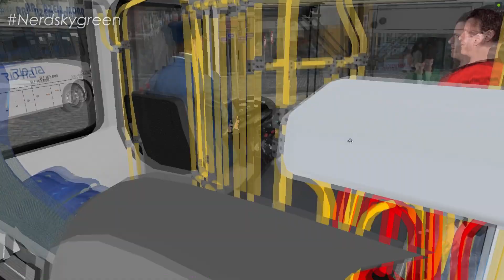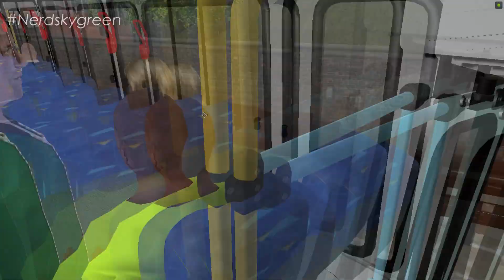[OMSI 2] Rio Ita OPERANDO NA LINHA 300 / Marcopolo Viale mb of-1722m by Gabriel Brook (WIP) +G27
DESCRIÇÃO DESTE VÍDEO:

Trazendo ae o Marcopolo Viale, montado sobre o chassi mercedes-benz of-1722m, no padrão da empresa Rio Ita, edit by brook ainda em progresso wip, wip, wip, no mapa Cidade Serrano RJ, no omsi 2

Baixe o bus aqui:

WIP WIP WIP WIP WIP WIP WIP WIP WIP

Lukas Gameplays

Vitor Cruz

Arêdes

TRVC GAMER

VULGO OMSI

Lucas Pelloso

Thiago GamerX

Matrix Games

Magnus Lusor

PlayMarquin

GO Gameplays

Felipe Gameplays

João Guilherme Gameplays